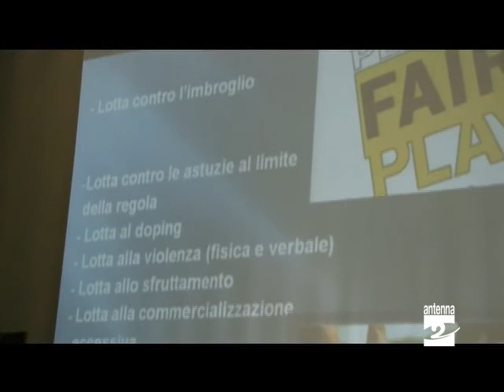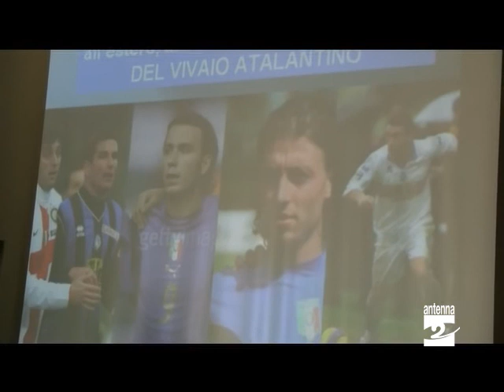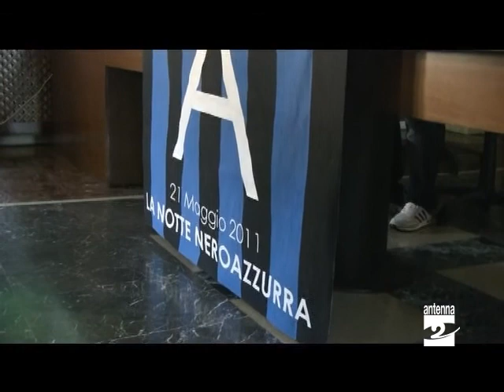Albino CFP in cattedra l'Atalanta Antenna 2 TV 270511.mpg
Una lezione speciale, nei giorni scorsi, per gli allievi del Centro di formazione professionale di Albino. In cattedra infatti c'erano Lucia Castelli, pedagogista settore giovanile dell'Atalanta e Fabio Gallo, allenatore degli allievi nerazzurri e colonna del centrocampo atalantino dal 1995 al 2001. Per noi c'era Elena Peracchi.